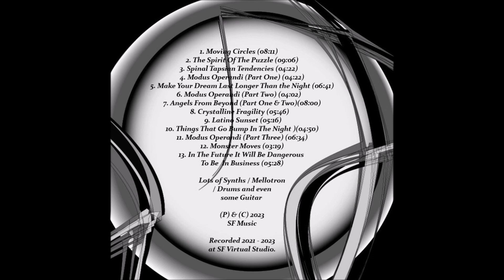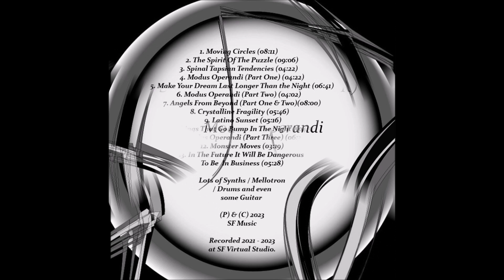Steve Frost / Nullgrad (UK) Moving Circles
A track from my album "Modus Operandi"
modus-operandi-2023